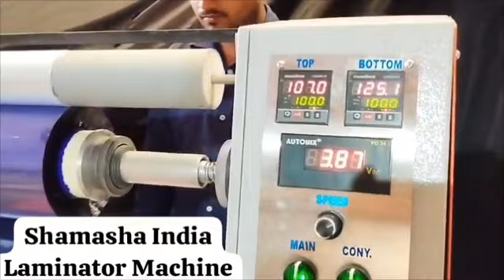Laminator Machine by Shamasha India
Hot Roller Laminator machine